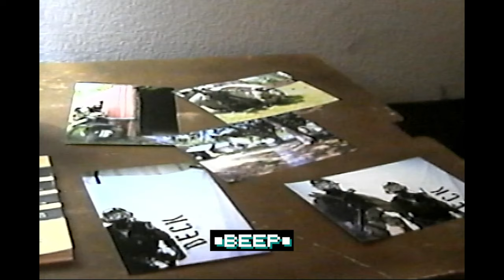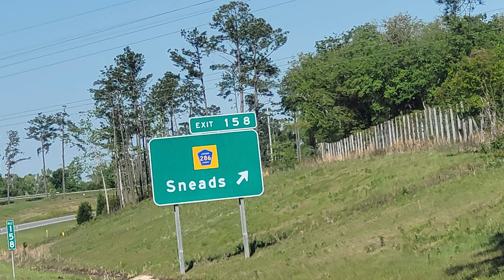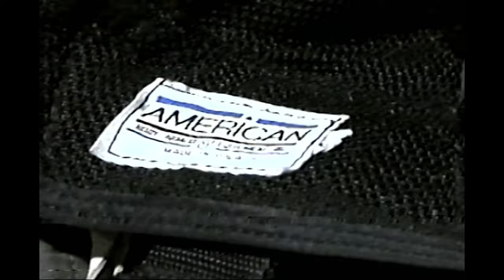COLDWAVE TAMPA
Do you like waiting three months to upload?

Back in May I took a business trip to Florida. Answered a few phonecalls, met an RFDF business partner, and slept through a really long road trip to the World's Largest ABA. It was pretty bad ass. I overheated many times, and I lost most of my footage when my VHS-C camcorder got crushed on a street outside Chilis. Most of my gameplay sucked and of course the gopro was dead during the actual cool shit I did. But hey, I got some really vibey footage of a random fountain

Anyway consider all of you mogged by my AMERICAN BODY ARMOR & EQUIPMENT, INC. MADE IN U.S.A. products, AN/PVS-5C, AN/PVS-5A in COBB housing, and mostly complete at the time OLDGEN NSW VBSS SEAL TEAM 8 kit. (I own two actual SOVs now fuck you) (I went to ABAcon 1993 and you didn't)

HUGE thanks to my buddy Mike for doing the graphics. He went so far as to fucking mod Hotline Miami just for the bit, and this was after 9999999 hours in 3DS Max.

your mom

Songlist:
my own schizo remix of 石川セリの「ミッドナイト・ラブ・コール」(Seri Ishikawa - Midnight Love Call)
Coconuts - Null
Kim Wilde - Kids in America
my own schizo remix of All Star
ΣPSON - DO IT FOR HER
Dance with the Dead - The Man Who Made a Monster

inb4 I lose dozens of subs who subbed off that stolen clip from 6 years ago

OLDGEN NSW DEVGRU VBSS 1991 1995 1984 RETRO ABA SOV AMERICAN BODY ARMOR & EQUIPMENT, INC. MADE IN U.S.A. PVS-5 LITTON ELECTRONIC DEVICES ITT TECHNOLOGIES AN/PVS-5C AN/PVS-5A COBB HOUSING TP-1E PT-1 LPU-28 FLIGHT DECK HELMET LC-2 SPIE HARNESS HST-4 KY-57 MOTOROLA MX300 CWU-28/P RFDF RICE FIELD DEFENSE FORCE